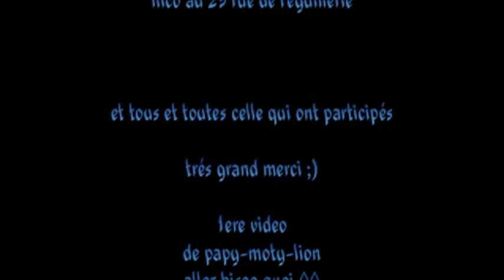attrapper ça....!!!! by papy moty lion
allez bisous quoi. !